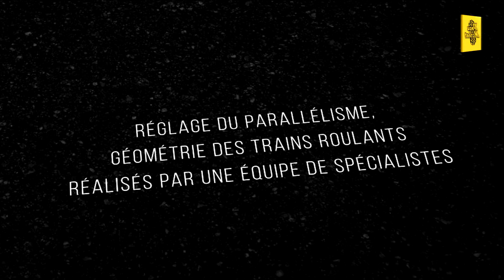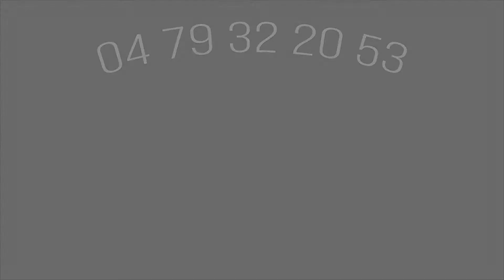Pneu market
Film d'entreprise sur la société Pneu Market à Albertville.
Réalisé par Stéphane Randon